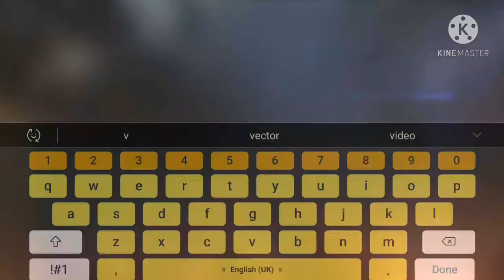free fire 1v1 custom||best 1v1 custom free fire||custom with op player||1v1 in free fiee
Lokesh gamer funny moments,lokesh gamer majak kare,majak with lokesh gamer prank, lol moments of lokesh gamer,funny comedy with lokesh Bhai,majak kar rha h lokesh Bhai,lokesh gamer funny moments,lokesh gamer ko English nhi ati,top badges player,top region,lolesh gamer rip and funny,lokesh gamer vs Dylan's pros,

Main Tags :
Searchinglokesh gamer vs Gyan gaming, lokesh gamer challange 1 v 1 raistar custom, clash squad custom lokesh noob vs raistar, Gyan gaming, lokesh gamer pro gamellay, Raistar challange lokesh, raistar 1 lakh diamond challenge, raistar challange Gyan gaming, Game flame, dj alok, dj alok free fire, free fire dj alok, factory chaalnge live, Raistar fight, 4 girl vs 1 boy raistar, lokesh gamer funny moments, lokesh gamer roast

free fire
garena free fire
ajju bhai
ajju bhai free fire
total gaming
desi gamers
as gaming
as gaming free fire
cake on face challenge
as gaming vs real brother
as gaming cake challenge
as gaming gameplay
a_s gaming
as gaming prank
as gaming live
dj alok
cake on face challenge by as gaming
free fire prank
a_s gaming video
as gaming real brother

1v1 in free fire
how to play 1v1 in free fire clash squad
how to win every 1v1 in free fire
how to make 1v1 in free fire clash squad